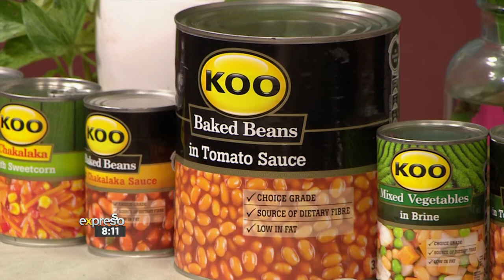Colour Your Plate with KOO is back for Season 2 (KOO)